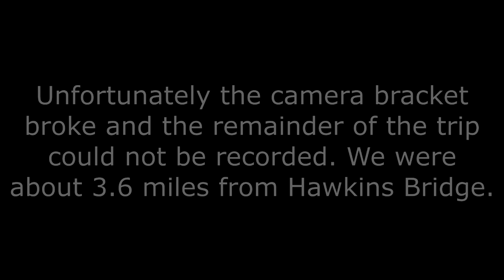05/03/2020: 600 Feet More on the Tulpehocken Creek - Part 2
This is the furthest point reached, just over three miles upstream from Hawkins Bridge.